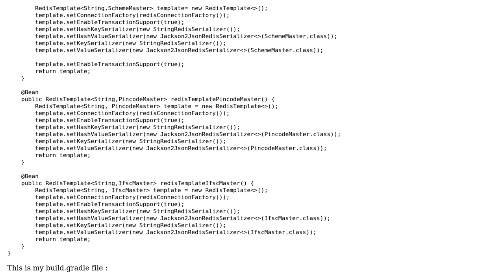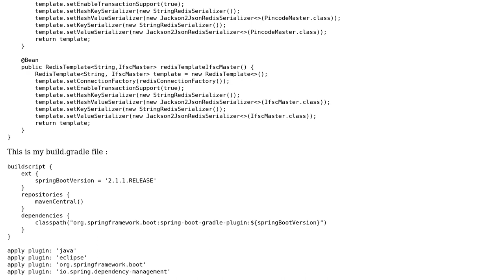Factory method 'redisConnectionFactory' threw exception; Host name must not be null or empty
With thanks & praise to God, and with thanks to the many people who have made this project possible! | Content (except music & images) licensed under CC BY-SA | Music | Images & others | With thanks to user Roberto Fonseca user Nitin Patil and the Stack Exchange Network Trademarks are property of their respective owners. You are responsible for your own actions.